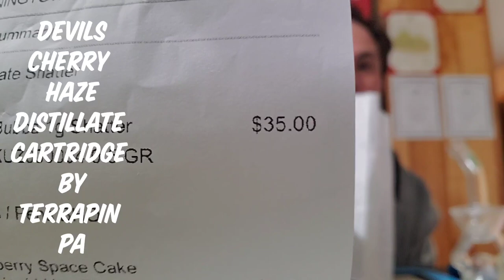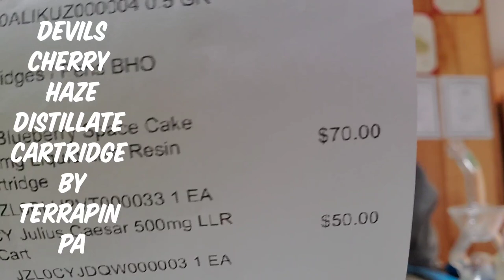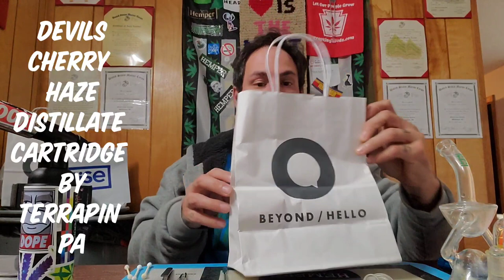THE DEVIL'S CHERRY HAZE DISTILLATE CART BY TERRAPIN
Awesomeness music by fortunate Youth via Amazon